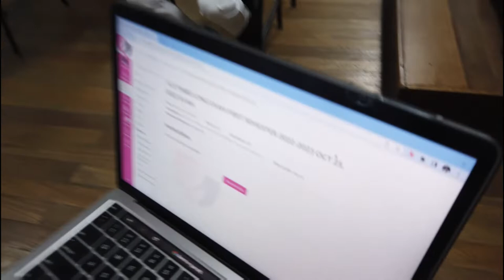CENTRO ESCOLAR SCHOOL OF MEDICINE (CEU-SOM) STUDENTS. HOW ARE THEY DOING? MINI CAMPUS TOUR.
Guided by the twin philosophy of CEU, Ciencia y Virtud, the School of Medicine affords students an experiential learning advantage that develops competence and compassion to hone them into primary care physicians and proficient clinical practitioners. The highly accomplished and qualified faculty members inspire excellence, as they share their expertise in engaging discussions and activities performed in modern, well-equipped classrooms and laboratories.

 VISION
Centro Escolar University- School of Medicine is a globally renowned, socially responsive medical school.

MISSION
CEU- SOM contributes to human development by:

Producing compassionate, ethical medical doctors who can pursue varied career paths by offering a relevant, responsive, evidence-based curriculum;
Fostering highly motivated, nurturing faculty members and staff that uphold and practice the highest professional and moral standards;
Engaging influential, trustworthy, and decisive leaders who promote an ideal learning environment and practice participatory leadership.